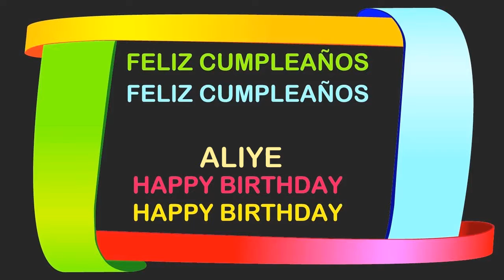Aliye Birthday Postcards & Postales